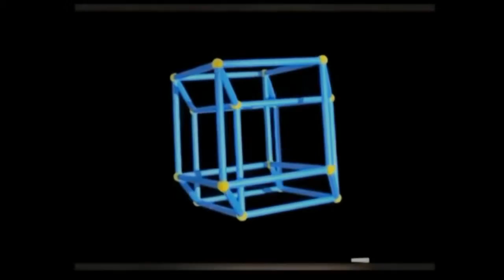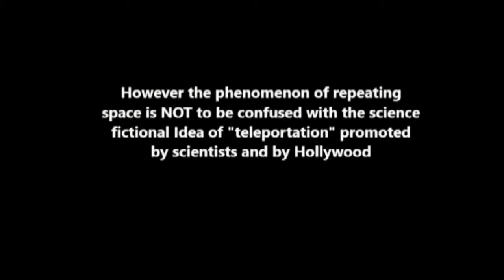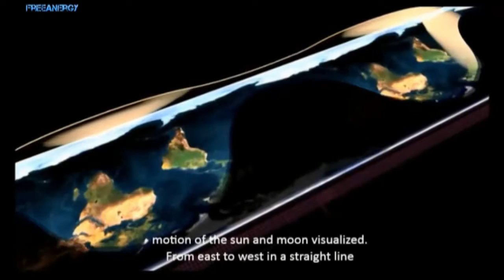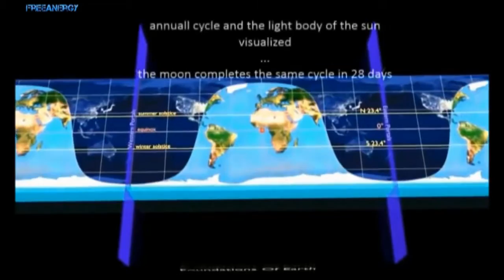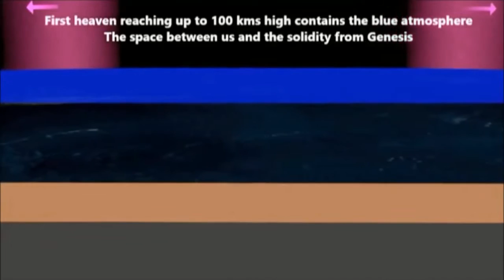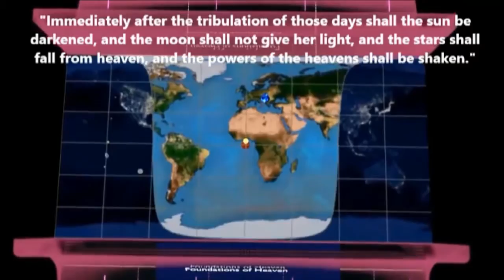2017 - THE SPHERE LIES-SHOCKING FLAT EARTH DOCUMENTARY - [ SHOCKING ]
Earth is a fixed plane, and all the heavenly bodies from the sun to the stars pass above it from east to west giving day/night, seasons, signs & years.

The retrograde motion of planets is still caused by their orbit of the sun, but the sun crosses the earth east to west every day, appearing straight back at the east again as the bible and our observation tells us.

The AE/ FES/ Gleason's model of a circular earth with the south pole around the outside as an 'ice wall' is neither scriptural nor observationally correct. It cannot explain any of the motions of the heavens, especially the stars, which is most basic.

Those who maintain the truth of that model have done no critical research into what its detractors say shows it to be erroneous, which is ironic, because it's exactly the same accusation they level at globe believers who deny the lies of NASA and Heliocentrism.

Why is it important? That's like asking; Why is truth important?

All of the clips in this video were produced by 'freeanergy' and edited into this format by Daz Nez. They have been pasted together to give an idea of the 4D flat earth enclosed with doors, not walls.

Please note: New Horizons does not endorse, or necessarily agree with, the content or views expressed in this video production. We do however, encourage people involved with the New Horizons group to express themselves and their art in any way they deem fit.
New Horizons believes in Free Expression, speech and ideas... and will always seek to encourage that ethos.